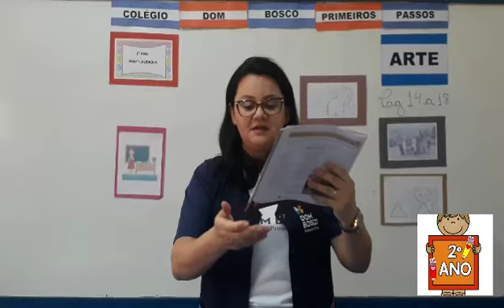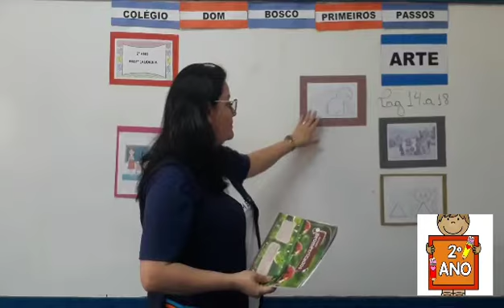Arte - 2° Ano - 29/09